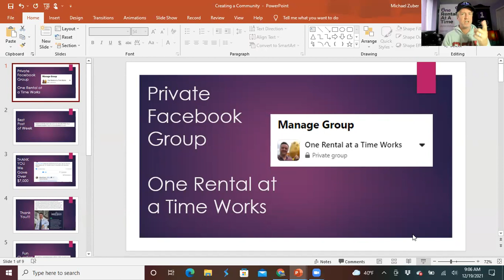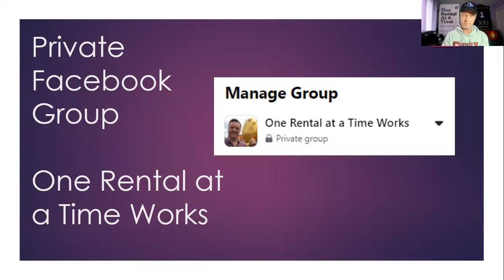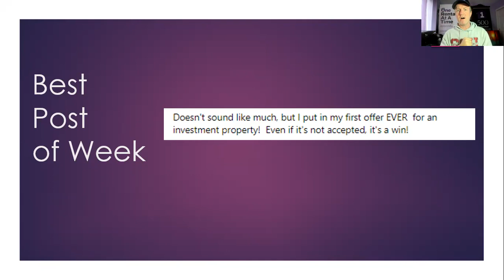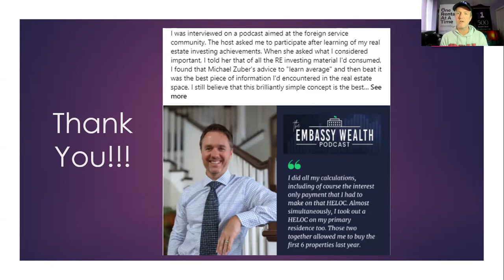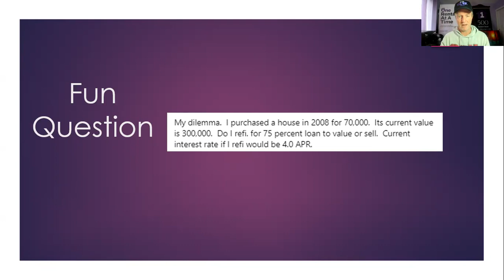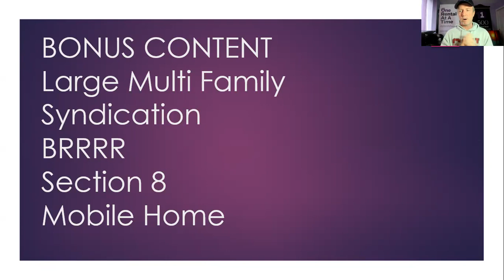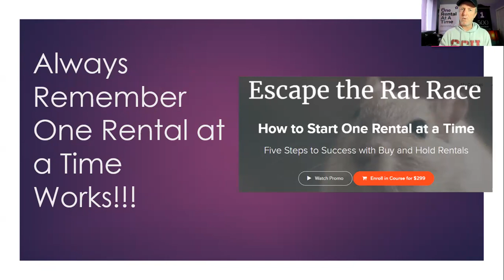Should I Refi or Sell? Lost a Great Deal over 5K? Wrote First Offer and Feel Great? Game of Money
9th Grade Drop Out, House Hacking and Lumberjack Landlord